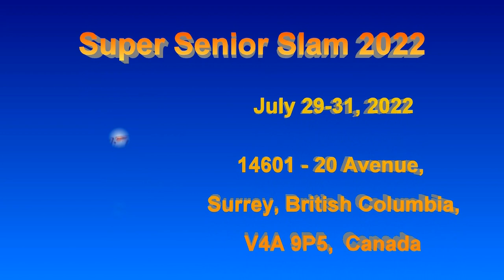2022.07.30 WD5.0 Wendy Sofiak + Ronith Congswell vs Bernadette Ryan + Irene Mah (Exhibition Game 2)